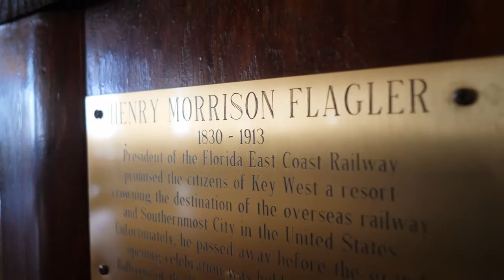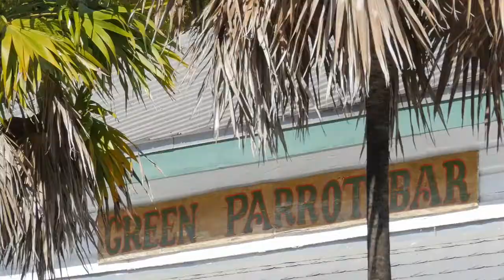Key West - Casa Marina